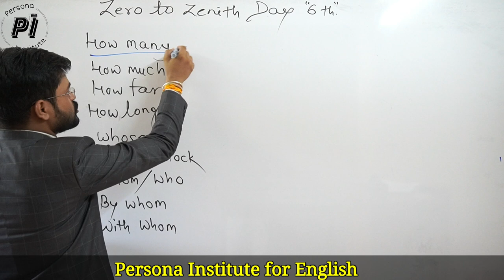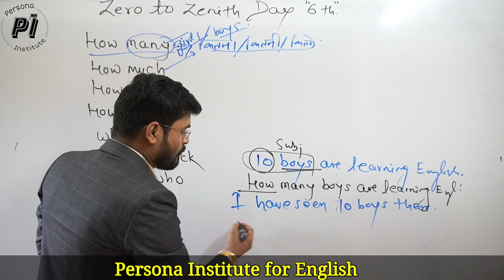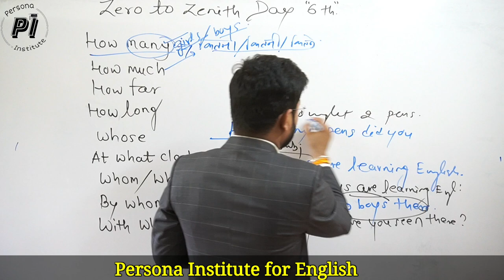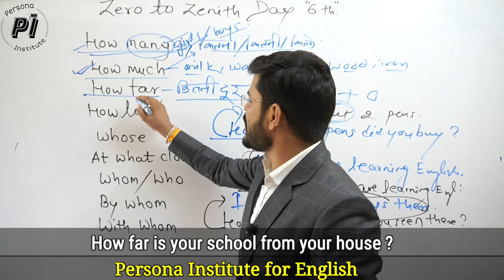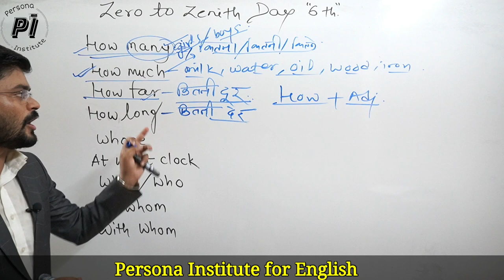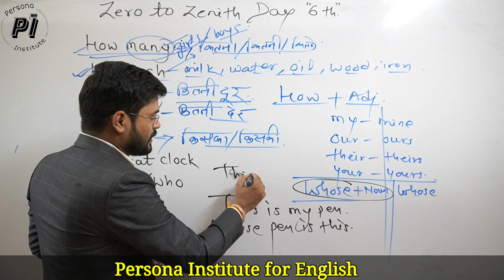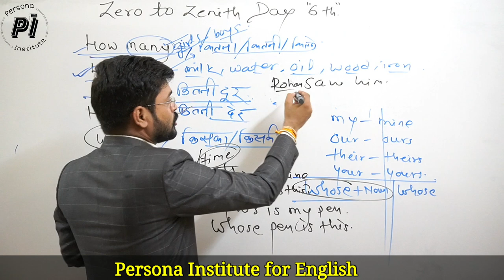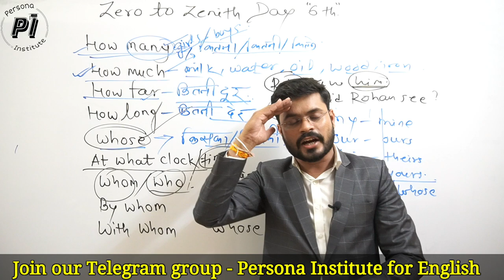6th Day Zero to Zenith Wh Words // How many, How much, How far, How long & Whose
This is a lesson from Zero to Zenith Series day 6th in which Ajay sir explaining some specific wh. words like How many, How much, How far, How long and so on.
0:00 - Intro
0:31 - Questions' words
1:02 - How many
4:50 - How much
5:37 - How far
7:00 - How long
9:07 - Whose